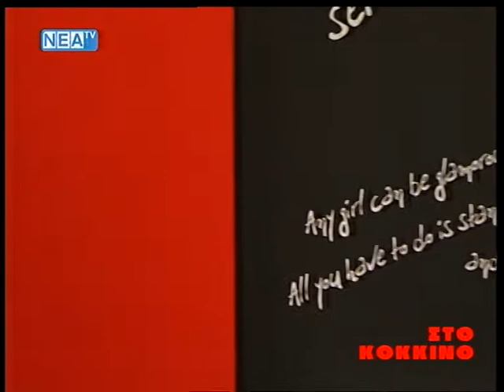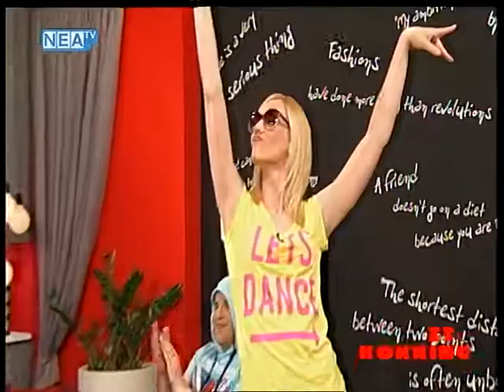Pio Psila...Sto Kokkino !!!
Gogo Kallidonaki & Nikos Motakis Sti Nea Tv kai Sto Kokkino